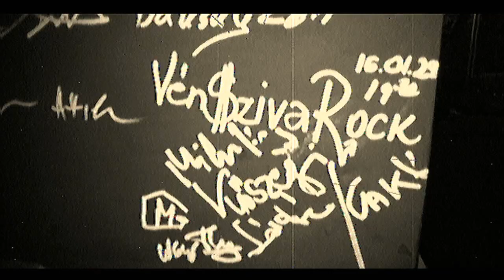Vénszivarock koncert - Black & white retro - Gitár Pont Café 2016 január 29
Víg Sándor felvétele, hang: Körmendi László
vágó: Vénsziva'Rock